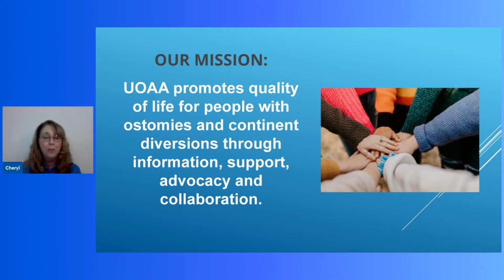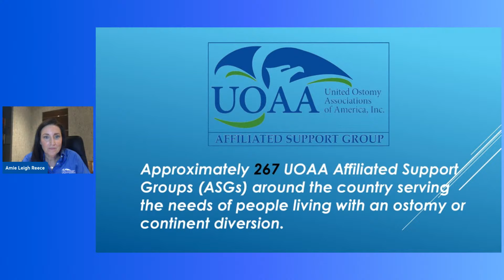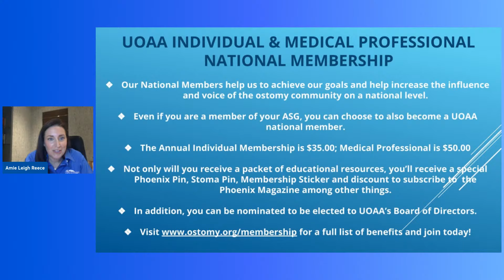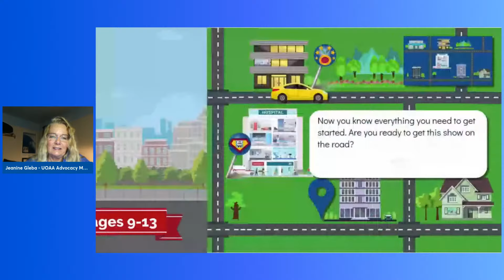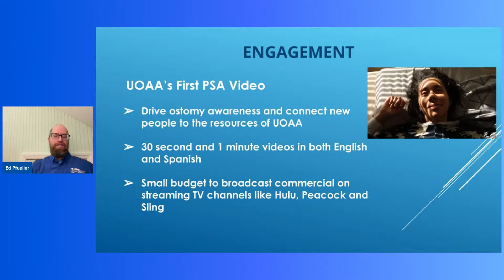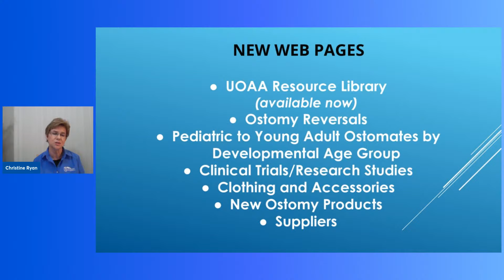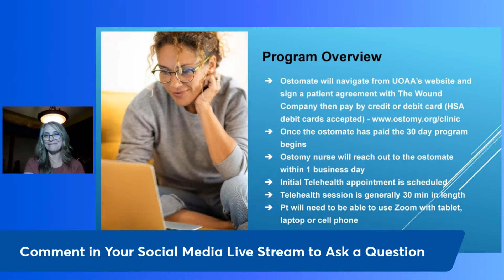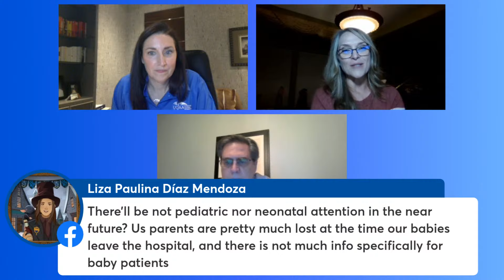UOAA Live! What's New for You in 2024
Join UOAA leaders, staff, and guests for a live interactive chat on all the great things UOAA is planning for you this year. You'll learn about advocacy and outreach plans, new resources on ostomy reversals, continent/urinary diversions, and website offerings for young adults and pediatric ostomates. Ask questions about the new UOAA Virtual Ostomy Clinic. Learn the location of the 2025 National Conference and more.